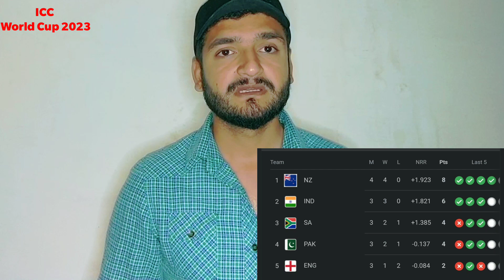New Zealand won the match against Afghanistan 😲 | New Zealand vs Afghanistan | icc World Cup 2023